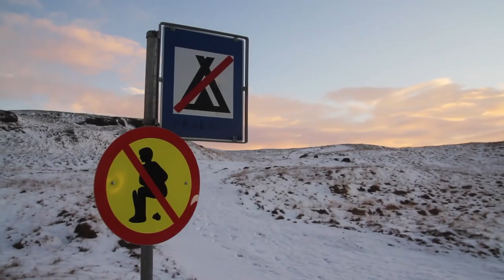Joakim Kleven: ISLAND med Sandra!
Video laget i samarbeid med Icelandair.no